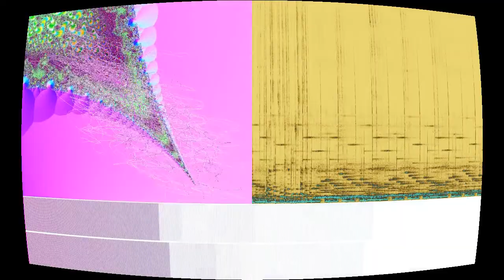Ice And Fire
“Ice And Fire” by Hjördis-Britt Åström